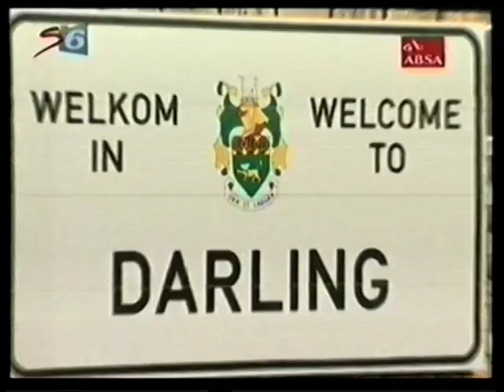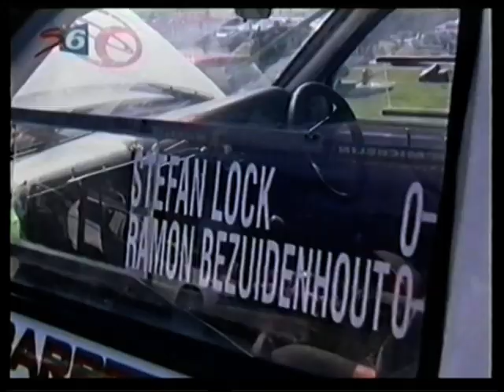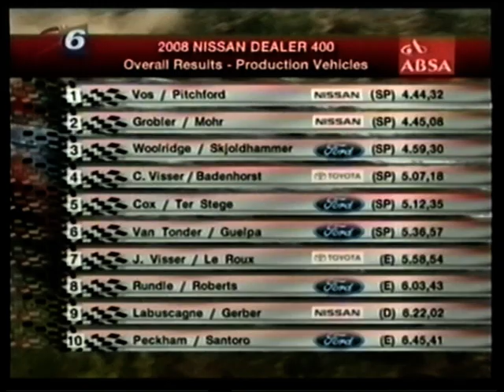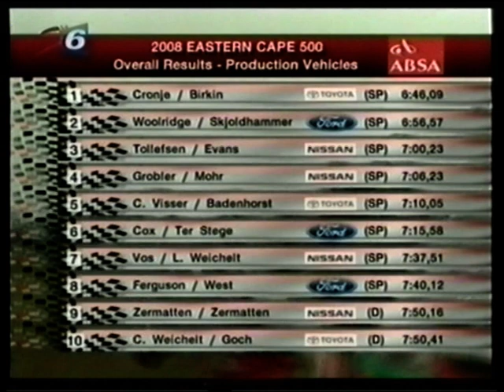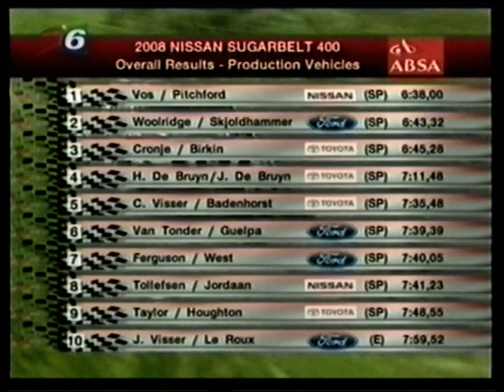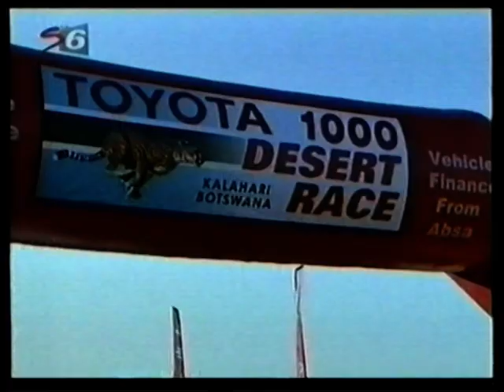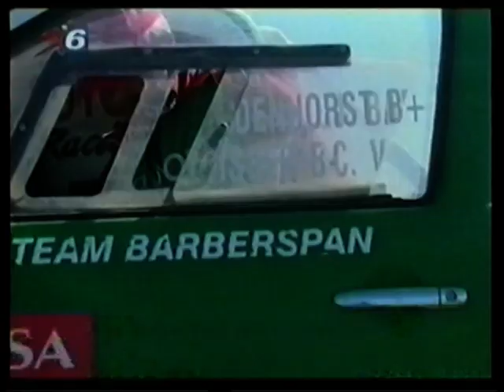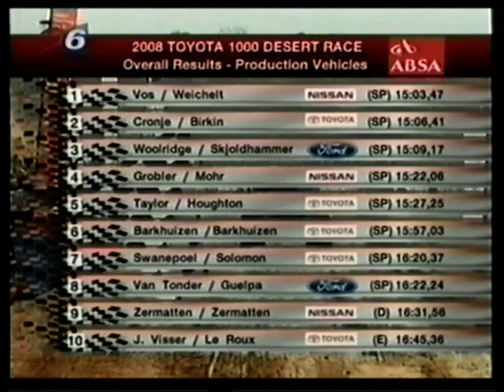Off Road Racing 2008 Midseason Review (video 1 of 2)